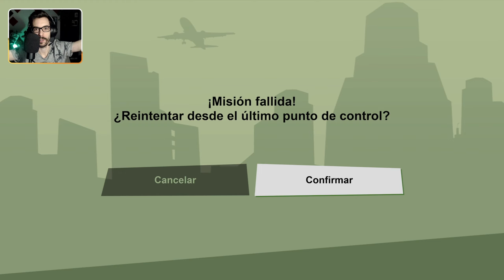GTA SAN ANDREAS DEFINITIVE EDITION Gameplay Walkthrough Parte 4 Español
Grand Theft Auto San Andreas Definitive Edition Gameplay Walkthrough Parte 1 Español, junto al resto de partes, incluirá la historia completa del Grand Theft Auto San Andreas Definitive Edition Gameplay. Grand Theft Auto San Andreas Definitive Edition Walkthrough está grabado en una Xbox Series X a 4K 60fps.